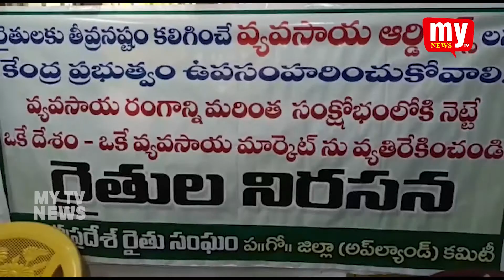ప గో జిల్లా, రైతు వ్యతిరేక కేంద్ర వ్యవసాయ బిల్లులను ఉపసంహరించుకోవాలి ఆంధ్ర ప్రదేశ్ రైతు సంఘం డిమాండ్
రైతు వ్యతిరేక కేంద్ర వ్యవసాయ బిల్లులను ఉపసంహరించుకోవాలి ఆంధ్ర ప్రదేశ్ రైతు సంఘం డిమాండ్ ఏలూరు సెప్టెంబర్ 18: రైతులకు తీవ్ర నష్టం కలిగించే వ్యవసాయ బిల్లులను కేంద్ర ప్రభుత్వం తక్షణమే ఉపసంహరించుకోవాలని ఆంధ్రప్రదేశ్ రైతు సంఘం జిల్లా కార్యదర్శి కె.శ్రీనివాస్ డిమాండ్ చేశారు. శుక్రవారం స్థానిక అన్నే భవనంలో కేంద్ర వ్యవసాయ బిల్లులు- రైతులపై ప్రభావం అంశంపై నిర్వహించిన సమావేశంలో ఆయన మాట్లాడారు. నిన్న పార్లమెంట్లో ప్రవేశపెట్టిన వ్యవసాయ బిల్లులను ఆమోదించడం వలన భవిష్యత్తులో రైతాంగం తీవ్రంగా నష్టపోతారని ఆందోళన వ్యక్తం చేశారు. ఒకే దేశం- ఒకే వ్యవసాయ మార్కెట్  పేరుతో కేంద్ర మోడీ ప్రభుత్వం వ్యవసాయ రంగాన్ని పూర్తిగా కార్పొరేటీకరణ చేసేందుకు ఈ వ్యవసాయ బిల్లులు తెచ్చిందని విమర్శించారు రైతులు తమ పంటలను ఎక్కడైనా, ఎవరికైనా అమ్ముకోవచ్చని ఏ కార్పొరేట్ కంపెనీ తోనైనా ముందుగా ఒప్పందం చేసుకోవచ్చని మాయమాటలు చెబుతున్నారని వివరించారు. సన్న ,చిన్న కారు రైతులు, పేదరైతులు కౌలు రైతులు తమ పంటలను తమ గ్రామాల పరిధి దాటి అమ్ముకుకోలేని స్థితిలో ఉన్నారని చెప్పారు.ఈ బిల్లులతో వ్యవసాయం పూర్తిగా కార్పొరేటికరణ అవుతుందని చెప్పారు.స్వామినాథన్ కమిషన్ సిఫార్సులు ప్రకారం రైతుల పంటలకు మద్దతు ధరలు కల్పిస్తామని హామీ ఇచ్చిన మోడీ ప్రభుత్వం విఫలమైందని విమర్శించారు